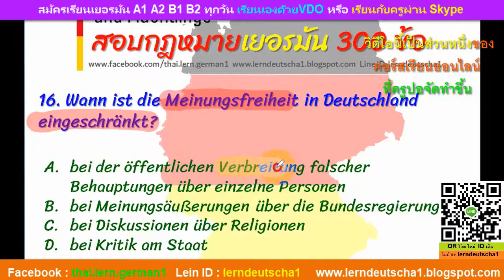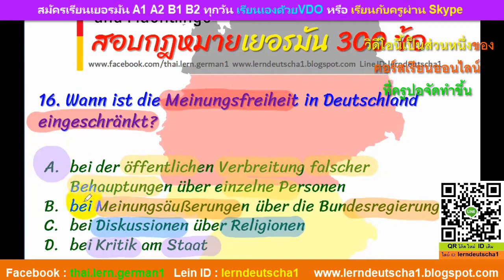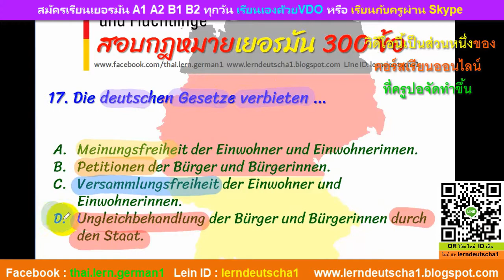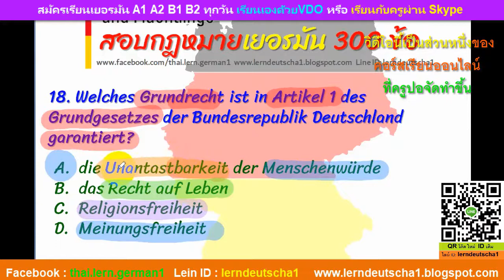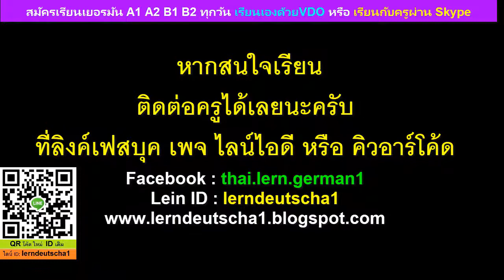👨‍🏫Leben in Deutschland🔵Einbürgerungstest✅สอบกฏหมายเยอรมัน 300 ข้อ✅ข้อ16-18 ตัวอย่าง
🇩🇪เรียนภาษาเยอรมันออนไลน์ กับครูปอ 🧑‍🎓ด้วย วิดีโอ-สไกค์ ระดับ A1 A2 B1 B2

ดูรายละเอียดคอร์ส/ราคา  A1 A2 B1  B2
2. เรียน กับครูผ่าน Skype
☺ ☺เพิ่มความมั่นใจ อ่านคำติชมของศิษย์เก่า ในเฟสบุค